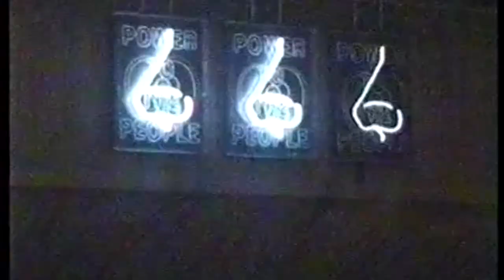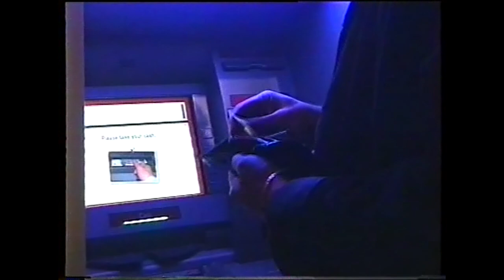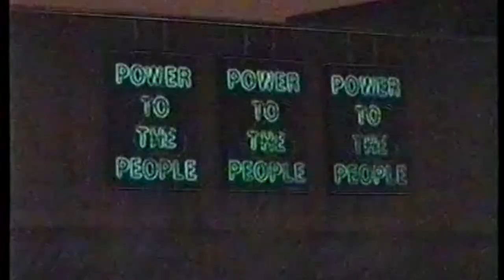Pedram - Reaching (Official Video)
Video by Netti Hurley

Assisted by Ryan O'Toole Collet

Styled by Nickque

Models
Ike Nwachukwu
Georgia Moot
Lara Olutunmogun

s/o
Aroa Fernandez
Barney Clark
James Canavan
Kimmy O'Neil
Ash Mosley
Darren Dixon
Present Models